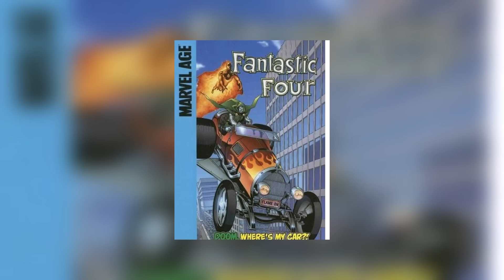Let's F*cking go! I Deadpool és Rozsomák előzetes elemzés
🛑Köszönöm a figyelmet!🛑
◤ELÉRHETŐSÉGEK ➜

❗️Ha bármilyen okból kifolyólag szeretnéd felvenni velem a kapcsolatot , akkor azt a fenti elérhetőségeken tudod megtenni ❗️